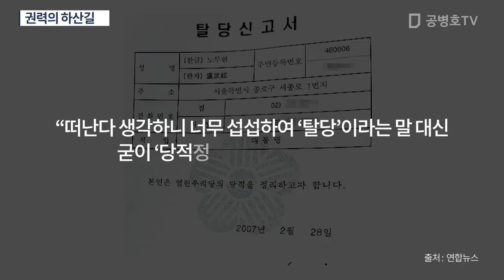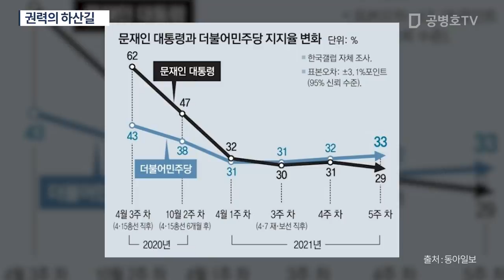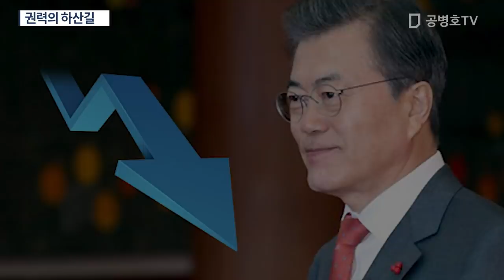권력의 하산길 [공병호TV]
Bitcoin : 3MTW849AkP2ftLeSK2teZHMmzLu7Z83s9U